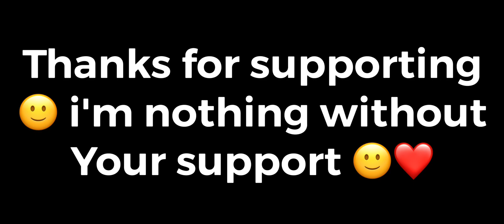iOS 14.2 is better then iOS 13.2 ⚡️ \\ iPhone XR | PubG Mobile Montage //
Hey guys whatsup!

17 year old trying make his dreams come true ❤️😃

keep supporting

iPhone XRiPhone 11Pubg mobile,Pubg mobile montage,montage Pubg,IOS 14,Kesari,Indian player montage,Pubg,new montage,kabali op,solo rush,Slaydevil,xlr8 BoiPayio90 FPS,Velocity editing,motion blurr,iPhone XR Review, iPhone XR FPS test, IPhone XR Pubg gameplay,iPhone xr Pubg montage
Oneplus Nord
trailer
PUBG MONTAGE
NewOnePlusNordMid RangePhone
 gaming,
 Pubg gyroscope,
 Jonathan,
 solo v squad,
 high kills,
Pubg fastest player,
 Chinese pros,
 players,
 k20 Pro gameplay
, t1 scrims,
intense squad,
solo vs squad pubg mobile, most intense
squad, squad tactics, squad gaming, squad gameplay,
squad free fire, squad tsquad pubg, squad house
jonathan pubg controls, jonathan pubg sensitivity, best 2 finger control pubg, best 2 finger mobile player, best 2 finger controls gameplay, jonathan tips and tricks, jonathan tips for close range, jonathan tips pubg, jonathan controls and sensitivity, jonathan controls handcam, jonathan controls pubg, how to master jonathan controls, lost boy pubg, squad wipe, squad wipes,
7t pro, oneplus 7t unboxing, oneplus 7t vs 8, oneplus
7t pubg, oneplus 7t reviewoneplus 7t camera, oneplus
7t pro pubg